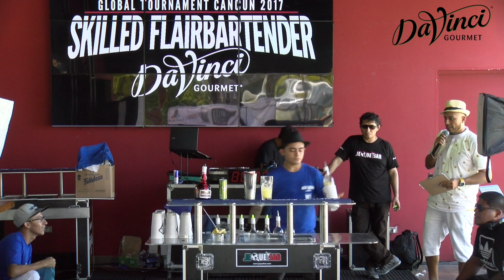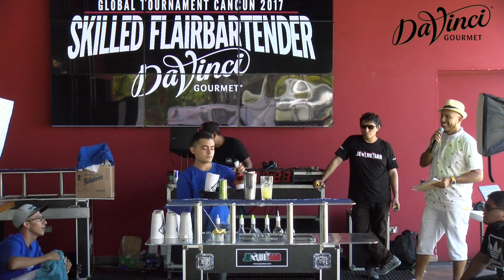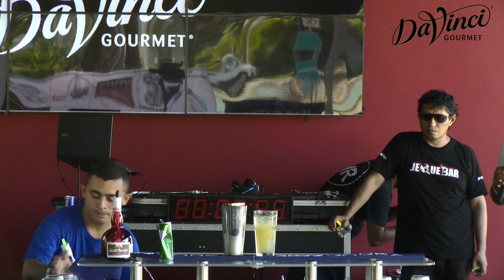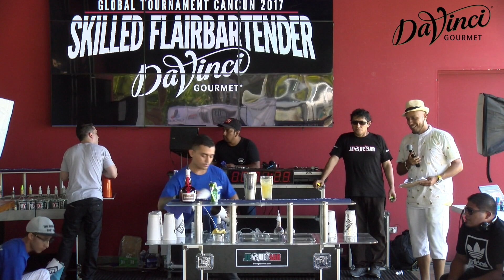Miguel Yam Yam Pro Clasificación SFB 2017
Skilled Flairbartender Davinci Cancun 2017